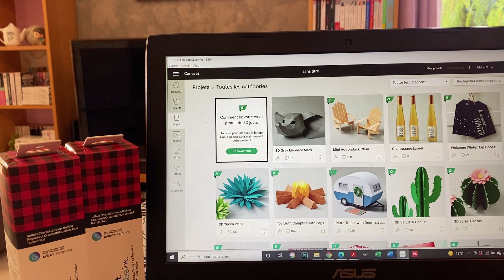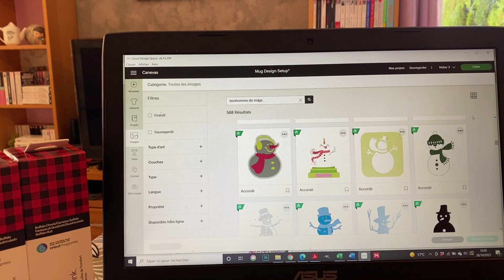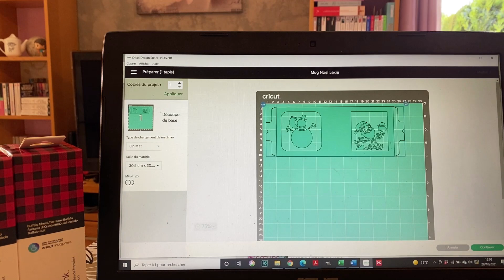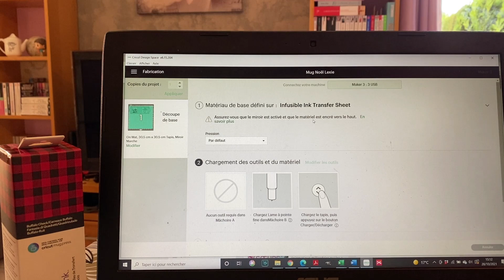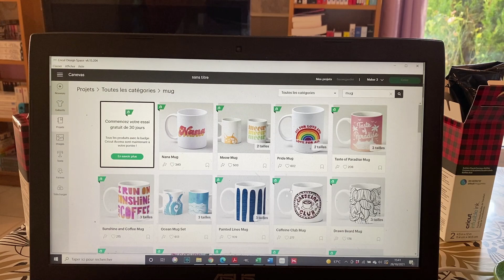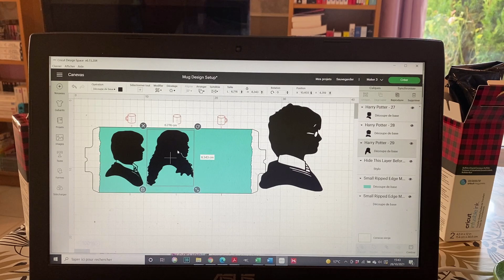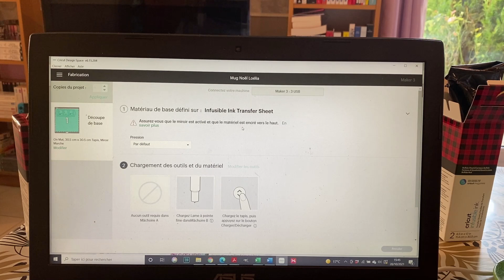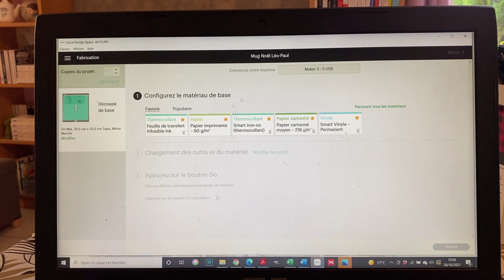🎅🍵 DES MUGS DE NOËL POUR LES ENFANTS ! 🎄